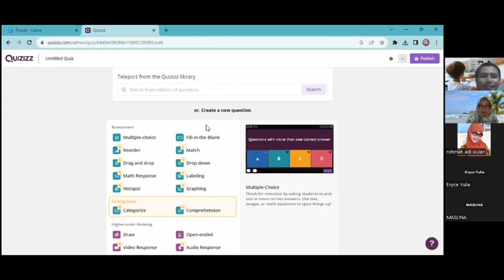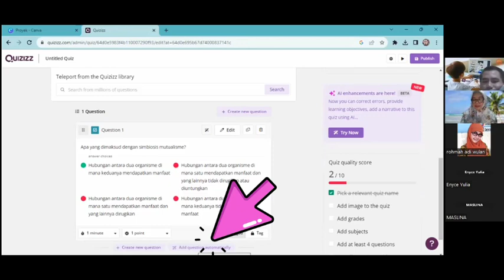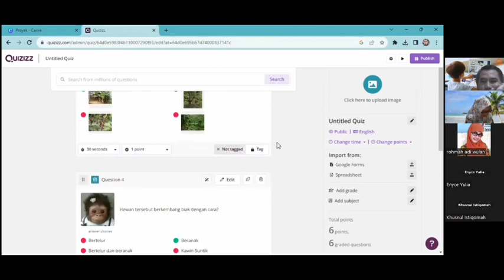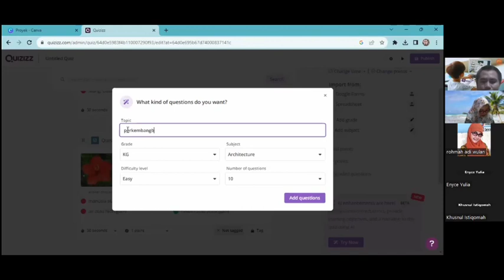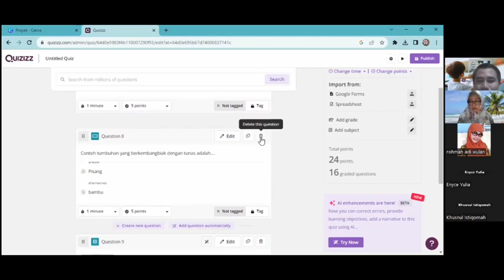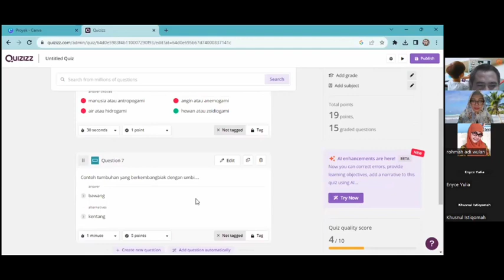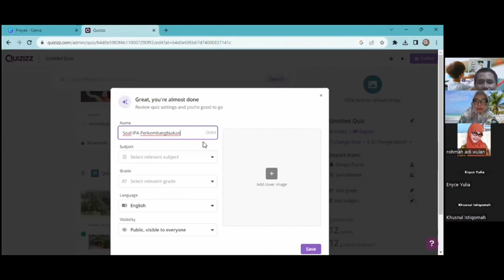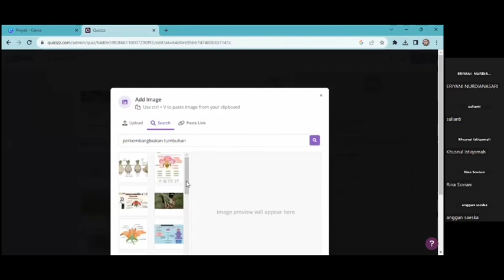Membuat Quiz di Platform Quizizz dengan Bantuan AI